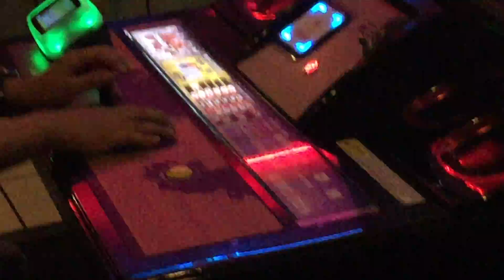How to Tekken Online Tutorial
This isn't meant to be anything, they were kids just mashing on da buttons. It was dope.